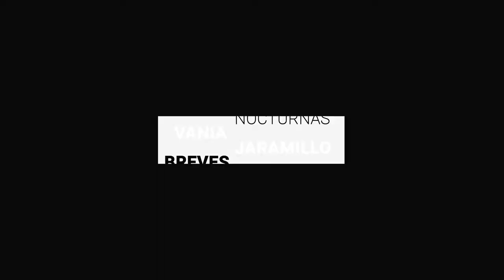Si se hace la Feria de Verano en León, será bajo protocolos | BrevesDeLaZona📰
Te traemos las ÚltimasNoticias de este viernes
- Exhiben a momias sin permiso de ayuntamiento; ASEG señala incumplimiento de ley.
- Dueños de bares y cantinas de la capital, inconformes con la aplicación de ley seca en las elecciones.
- Si se hace la Feria de Verano, será bajo protocolos: SSG.